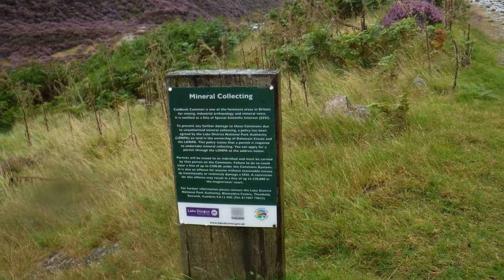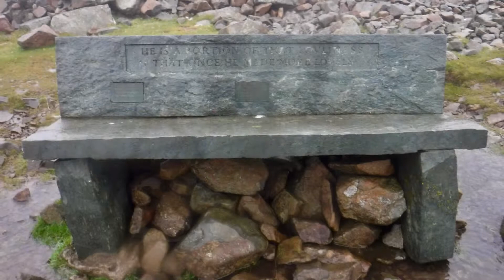Cumbria Way Sethera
Swineside to Sebergham, and beyond